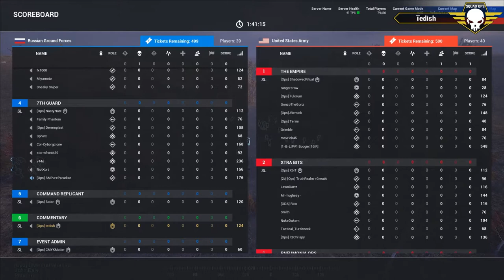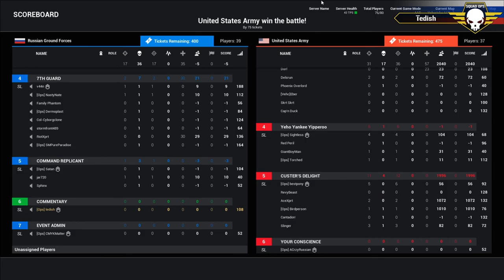Squad Ops Operation: Metal Monsters - Round 1 (10/11/2017) Squad Gameplay (VoD) HD